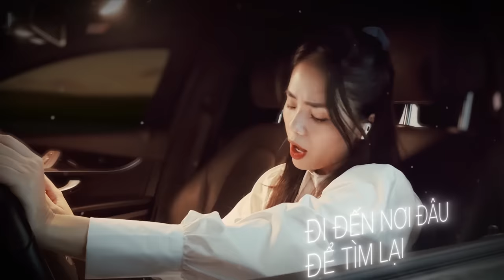CHƯA BAO GIỜ EM QUÊN - HƯƠNG LY | OFFICIAL MV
Composer: Sinike
Singer: Hương Ly
Music Arangement: Nguyễn Nam Minh Thuỵ
Background vocal: Trịnh Thiên Ân
Record & Mix: Sơn Sảng
Master: Trịnh Thiên Ân
Video Editor: hutieumituoi

 LYRIC CHƯA BAO GIỜ EM QUÊN
Có những lúc buồn cũng chẳng biết nói với ai
Từng dòng cảm xúc cứ mãi quấn quanh trong đầu
Có những kỉ niệm bây giờ chỉ là quá khứ
Có những yêu thương bây giờ chỉ còn trong mơ
Những lúc anh buồn ai cạnh bên để sẻ chia
Những lúc cô đơn ai làm cho anh mỉm cười
Luôn có một người đứng từ sau để dõi theo
Vậy mà anh nói ra câu chúng ta không hợp nhau
Một điều mà chẳng ai làm được..nhượng quyền để yêu cho người ta
Hạnh phúc thứ ba liệu được bền lâu như tình yêu ta lúc đầu
Đi đến nơi đâu để tìm lại những hoài niệm khi ấy
Để chẳng vương vấn một người đã không còn yêu
Gặp mặt nhau tỏ ra lạnh lùng...cảm xúc của hai người dưng
Êm ấm yên vui mặn nồng khi xưa giờ chỉ còn là đã từng
Em chẳng sao đâu cho dù là quá khứ kia chưa phai màu
Chỉ sợ em khóc chẳng ai ở bên đưa tay lau.

Ca khúc “Chưa Bao Giờ Em Quên” sẽ được phát hành độc quyền trên zingmp3 nha cả nhà ơi❤️

Các bạn có thể Cover Chưa Bao Giờ Em Quên sau khi MV Gốc được ra mắt sau 5 ngày.
Các Video Reup, Remix, Playlist, Karaoke,... tuyệt đối không được phép khi chưa có sự đồng ý từ Hương Ly Team.

© Bản quyền thuộc về Nguyễn Hương Ly Official và METUB Network
© Copyright by Nguyen Huong Ly Official & METUB Network ☞ Do not Reup!